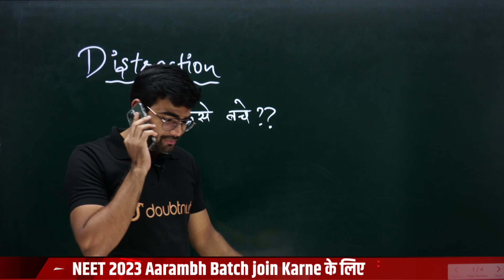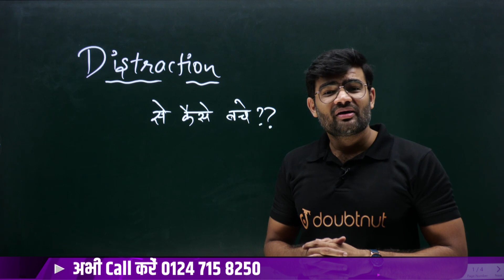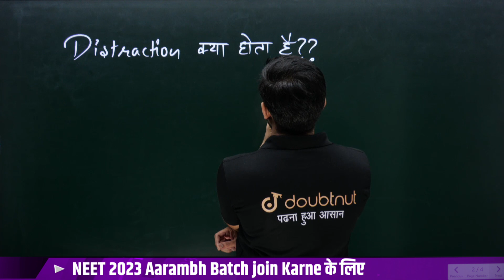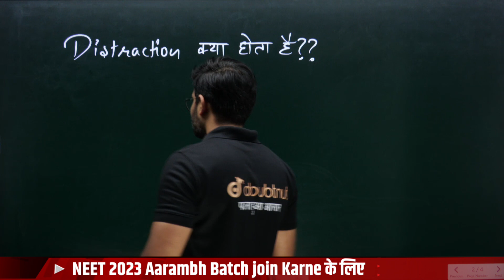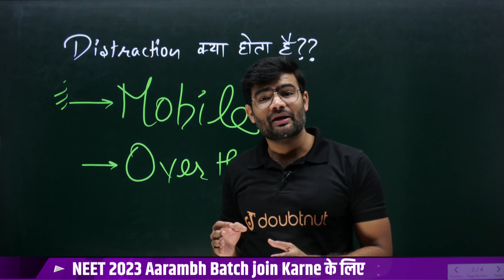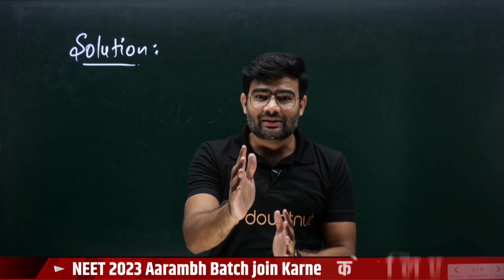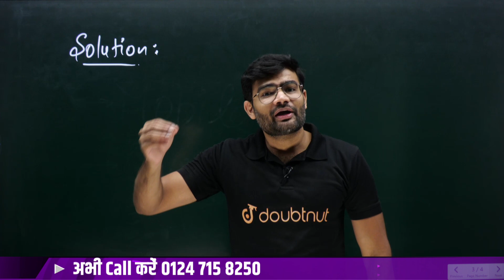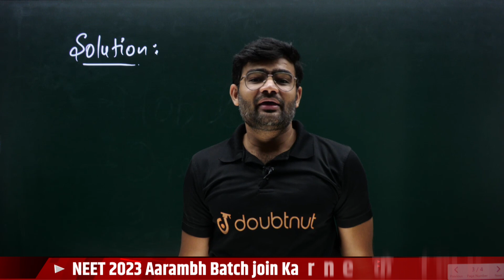पढ़ाई में मन कैसे लगायें? How to Avoid Distraction| How to Stay Focus| How To Score 680+ in NEET 2023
पढ़ाई में मन कैसे लगायें ? Distraction se kaise bache | How to Avoid Distraction | How to Focus On Study and Score Good Marks🔥 | NEET 2023 Exam | How to Top NEET 2023 Preparation, Study Plan | NEET 2023 Exam Date | NEET 2023 Preparation | Expected Examination Date of NEET 2023 ?
NEET 2023 Preparation | NEET Study Plan | NEET 2023 Syllabus🔥| NEET 2023 Study Plan | neet 2023 preparation | neet 2023 syllabus | neet 2023 batch | neet 2023 preparation strategy for droppers

Iss video me Shubham Sir apko How to Avoid Distraction ke bare me btayenge sath me ye video aapko board exam class 11 and 12 preparation aur class 11 and 12 ki taiyaari me help karega.

Class 11 & Class 12 KRANTI Batch Join करने के लिए पर WhatsApp करें या 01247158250 पर कॉल करें या Google form Fill करें

पर WhatsApp करें या 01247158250 पर कॉल करें या Google form Fill करें

🌎 The National Eligibility Entrance Test (NEET), formerly the All India Pre-Medical Test (AIPMT), is the qualifying test for MBBS and BDS programmes in Indian medical and dental colleges. It is conducted by the National Testing Agency (NTA).

👉 Have Any Query? Ask Us.

Distractions? पढ़ाई में मन नहीं लगता?,Stop Getting Distracted,How to Avoid Distraction and Study with Focus,How to Avoid Distraction,How to Focus On Study and Score Good Marks,distraction se kaise bache,distraction ko kaise dur kare,distraction kaise dur kare,neet 2023,neet 2023 preparation,neet 2023 preparation strategy,neet 2023 expected date,neet 2023 batch,neet 2023 syllabus,neet 2023 exam date,neet 2023 dropper strategy,neet 2023 dropper,neet